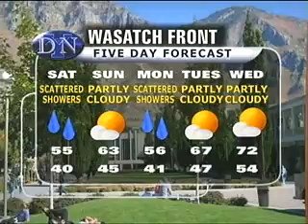Daily News at Noon: Weather report for May 21 2010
Originally aired May 21st, 2010